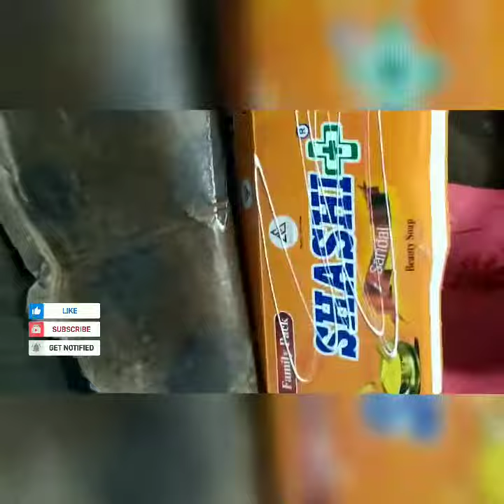SOAP BOX తో BANGLE BOX